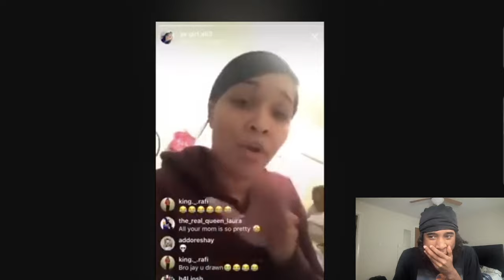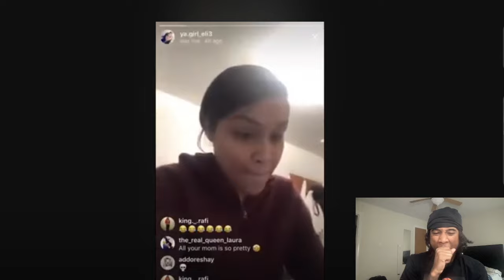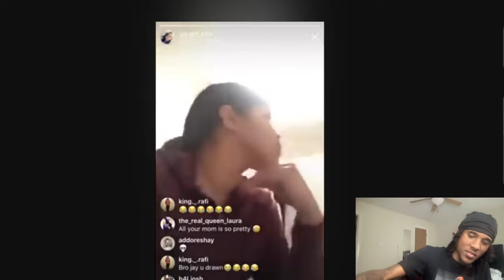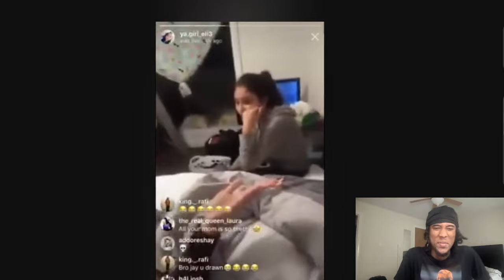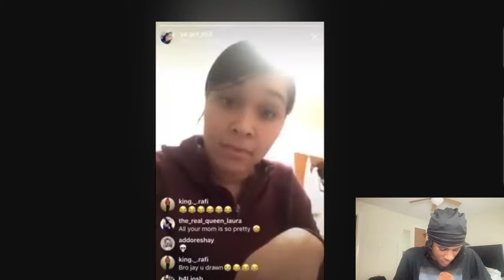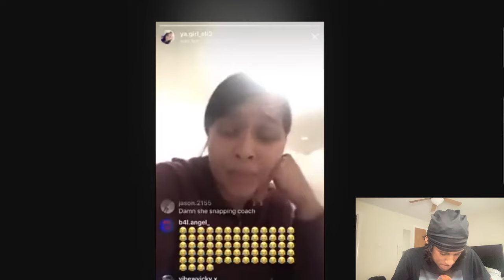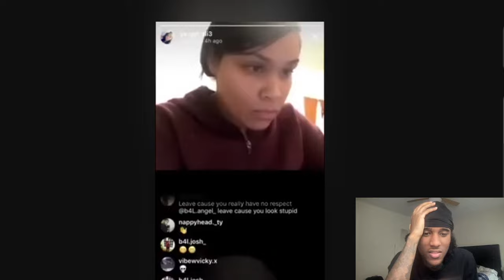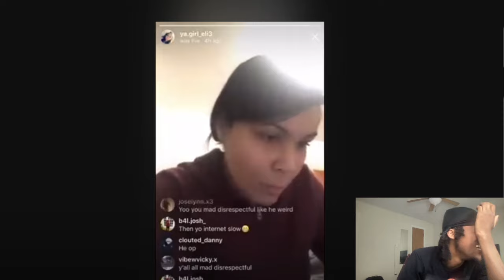mama expose Her Daughter On IG Live 😳